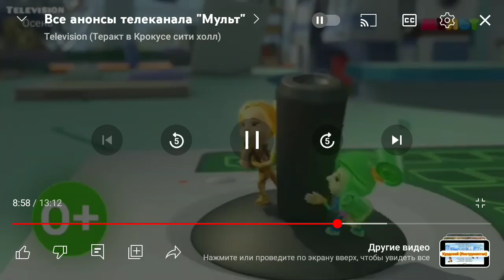Анонс Мульт Фиксики.